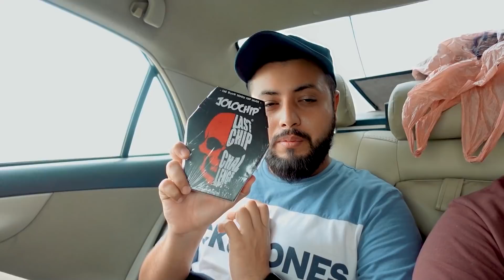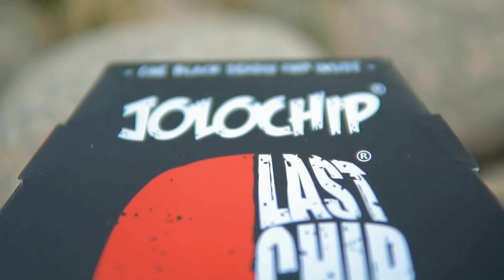Spiciest Chip Challenge | Jolo Chip | Hell Fun 🔥